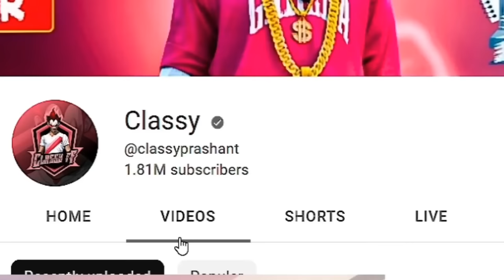Classy FF Exposed !! 🤬⚠️ Using Aimbot & Script Panel File